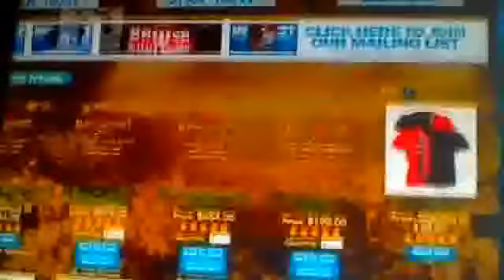Tna x division Suicide vs joey Ryan vs petey williams